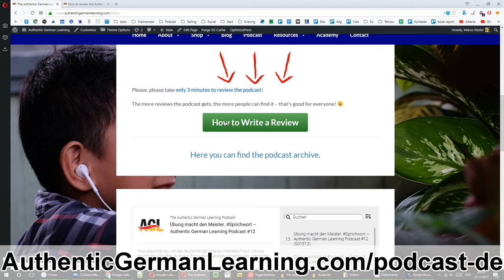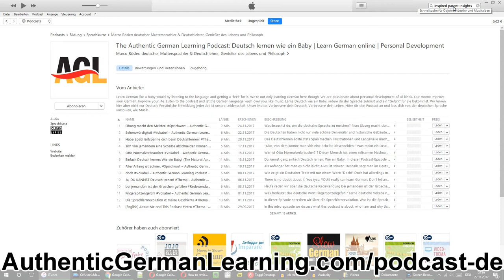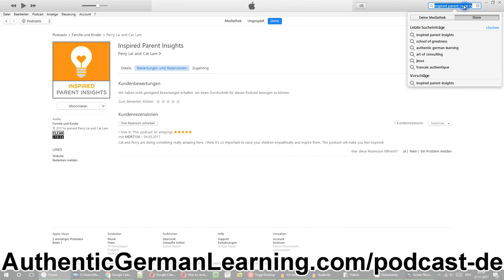Ich rezensiere einen Podcast: Inspired Parent Insights